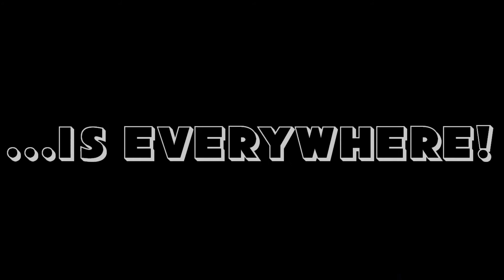GOD IS EVERYWHERE (NARRATED VERSION)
A spiritual poem by Carl G. Brown